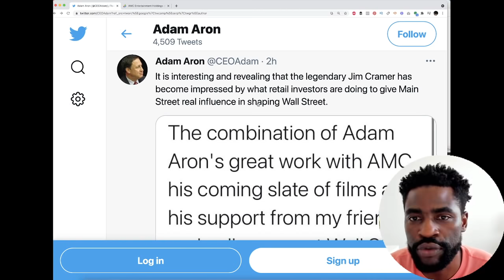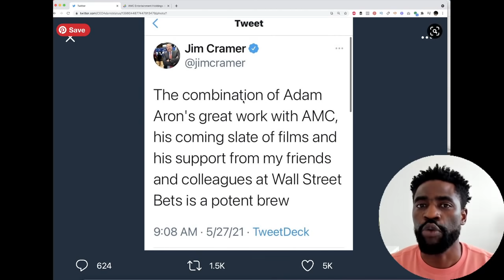AMC Stock - AMC CEO Just Dropped This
AMC Stock continues its ascension today with another solid gain hitting a new ATH.

In this video I share with you What ADAM Aaron Just Said and why it is important.